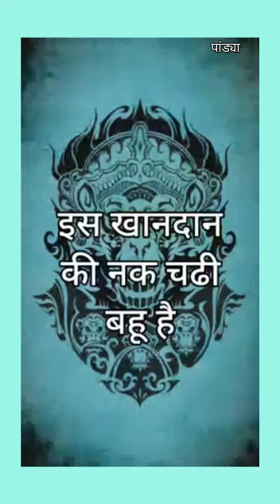क्रोध का परिवार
krodh ki pariwar
krodh movie
mamta bhare din
krodh movie songs
star भारत
sunil shetty movie
kaha mamta bhare din - video song
tips
क्रोध
johnny lever comedy
sunil shetty
krodh full movie
sunil shetty krodh movie scene
mahadev
johnny lever
johnny lever best comedy
johnny lever movies
sunil shetty songs
krodh full movie in 4k
sunil shetty full movies
rambha
star bharat hindi serial
star bharat channel
kaha gaye mamta bhare din song dj
kaha mamta bhare din
star bharat all serial
mamta bhare din movie
mamta bhare din song
mamta bhare din song video - krodh - sunil shetty status
anand milind songs
tips official
moral story
emotional
bollywood songs
shorts
star bharat
trending shorts
workout plan
baabul ka pyaar tu
success health tips
study motivation
neeraj pbh collection
powerful motivational speech
motivational video
motivational speech 2023
motivational speech
motivational
motivation
human body
healthy lifestyle
healthy habits
fat loss
heart touching songs
doctor
desi kahani
hindi kahani
horror story
motivational story
unique story world
krodh ka parinam
dheerendra shastri
bageshwar sarkar
bageshwar dham
devotional
patiala
singh
thakur
gyaani
tang karde
kaam krodh
dance
viral shorts
entertainment
trading shorts
youtube shorts
shorts feed
short video
mera kangna (krodh) hindi song
family vlogs
funny vlogs
enternment
cartoon video
kaha gaye mamta bhare din full movie
edutenment
romantic status
short
ramayan
vishnu
hanuman
mathura
radhe radhe
radharani
motivational quotes
krishna quotes
mahabharat
lord krishna
dwarkadhish
radhe
quotes daily
quotes
love
bhagavat gita
krishna
krishnathoughts
krishna status
love songs
romantic hindi song
90s movie songs
90s romantic hindi songs
90's bollywood songs
90s hits hindi songs
abhijeet bhattacharya best songs
abhijeet alka yagnik songs
alka yagnik songs
kaha gaye mamta bhare din movie
maa song
rambha item songs
rambha hindi movie songs
sunil shetty krodh song
suniel shetty songs
mera kangna krodh movie song
mera kangna full hd video song
mera kangna jhanjhar
mera kangna jhanjhar choodi khan khan karti hai
ক্রোধ বাংলা ছবি
ক্রোধ সিনেমা
ক্রোধ বাংলা মুভি
ms creation house
dildar bangla full movie
dildar bangla movie
dipjol bangla movie 2023
dipjol bangla movie action
dipjol bangla dialogue
dipjol bangla movie all
dipjol bangla chaya chobi
popy bangladeshi movie
popy bangla movie scene
popy kamal khan
popy kamal khan movie
kamal khan bangla cinema
kamal khan bangla movie
krodh bangla cinema
krodh bangla full movie
krodh bangla movie
ক্রোধ
neelu maurya official new video out
sunil shetty superhit bollywood song
beautiful girl dance on lehenga chunni
beautiful hot sexy cute lovely girl dance on bollywood song
mera kangana jhanjhar chudi khan khan karti hai dance video
bollywood dance song dj party song
beautiful girl dance on bollywood song
romantic status
love status
whatsapp status
90s song
movie krodh
क्रोध नाशक प्रयोग
krodhmantra
मंत्र मुद्रा
उतवालेपन को शांत करने वाली
krodh mukti mantra
yog mudra
siddhi
education
online
online course
yantra
diksha
pujan
shivir
jap
mantra
sadhana
mudra
divyayoga ashram
india aur pakistan ka film krodh ka dikhaiye#shorts 😱
mamta bhare din song video - krodh - sunil shetty lyrics
mamta bhare din song video - krodh - sunil shetty
balaram
balaram angry status
mamta bhare din kaise milenge bhaiya tere bin
mamta bhare din kaise jiyenge bhaiya hum tere bin
mamta bhare din audio song
shrikrishna status
brother
anand milind hits
hindi song mamta bhare din
anand milind
kahaniya
story
motivation story
bachcho ki kahainiya
santoshi maa ki kahaniya
संतोशी मां की कहानिया
दानव की कहानी
vishnu bhagwan ki kahaniya
mata ki kahaniya
bhagwan ki kanahiya
maa lakshmi ki kahaniya
मां लक्ष्मी की कहानिया
bajarang bali song
jai shree ram bhakt
हनुमान मंदिर
हनुमान चलीशा
हनुमान जयंती
वास्तु शास्त्र
vastu shastra for home in hindi
jai bajarangbali
jai hanuman
pawanputra hanuman
jai shree ram
deepak chaudhary
sunil shetty movie krodh full hd
apurva agnihotri
ashok honda
kedar khan and johnny lever
kader khan comedy
kader khan comedy scenes
kader khan
kedar khan
sunil shetty hits
bollywood
hindi songs
video song
hd video
tips music
music video with lyrics
hindi action comedy movie
music video
anth movie scene
movies style
horror
hollywood horror movies
top 10 best hollywood horror movies of all time in hindi